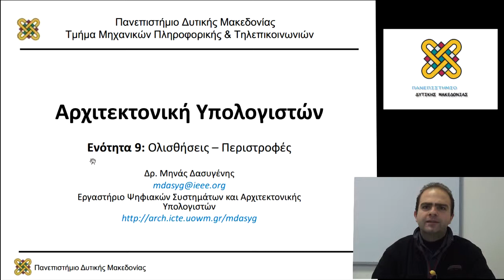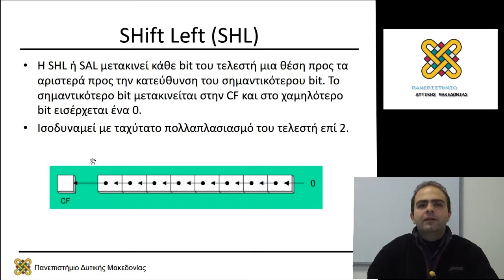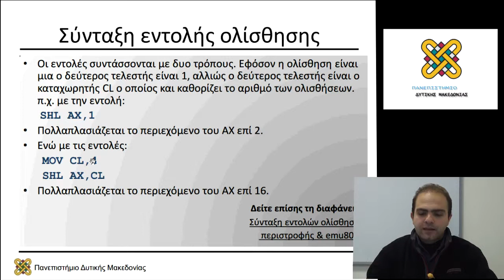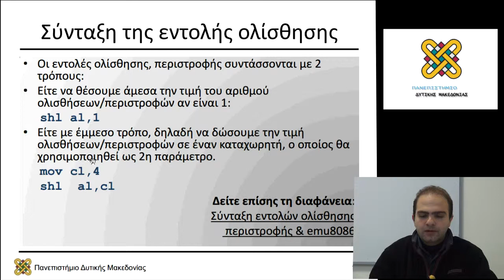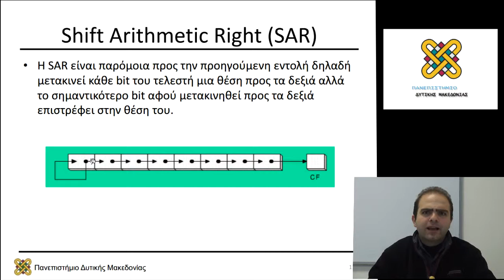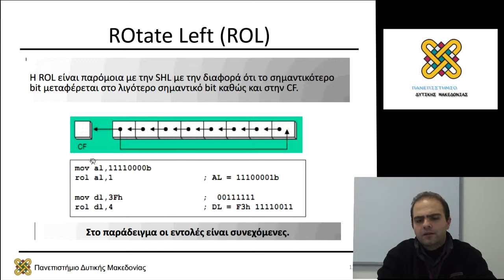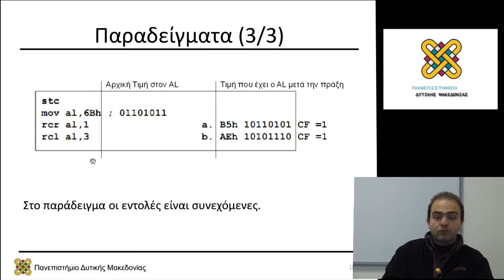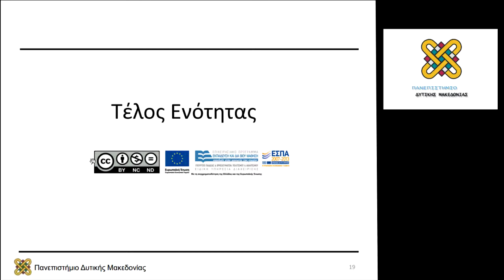Αρχιτεκτονική Υπολογιστών - Εργαστηριακή Ενότητα 09 - Μηνάς Δασυγένης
Περιεχόμενα Ενότητας: Ολισθήσεις, Περιστροφές